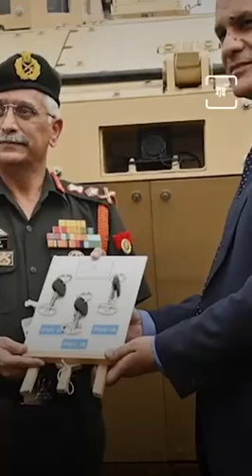indian army,सलाम है टाटा मोटर्स को साथ ही indian army को भी सलाम्,जय हिन्द्,वन्दे मातरम